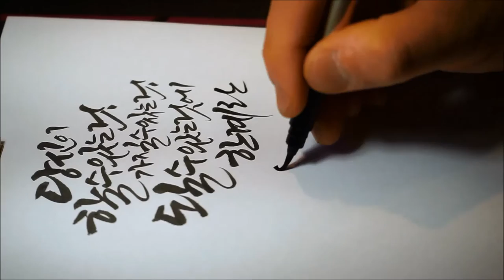[캘리그라피영상] 당신이 할 수 있는 것_calligraphy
당신이 할 수 있는 것,
가질 수 있는 것,
될 수 있는 것에 한계란 없다.